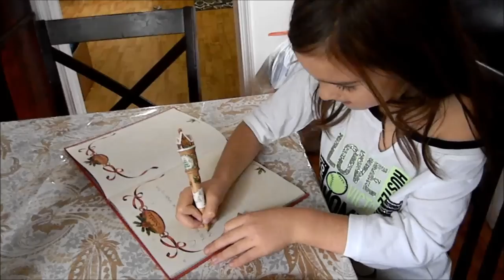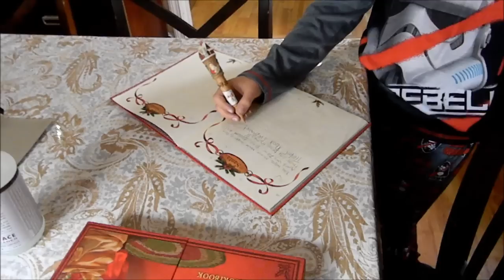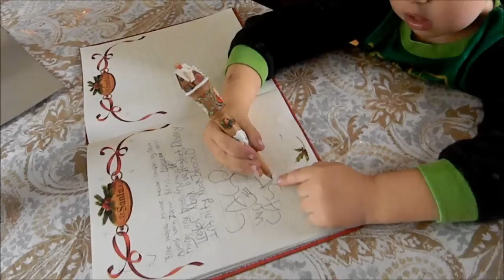Vlogidays Day 54: Dear Santa...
I am a SAHM of 4 lovely children ages 10-2!  I love all this organized, Christmas and DISNEY!